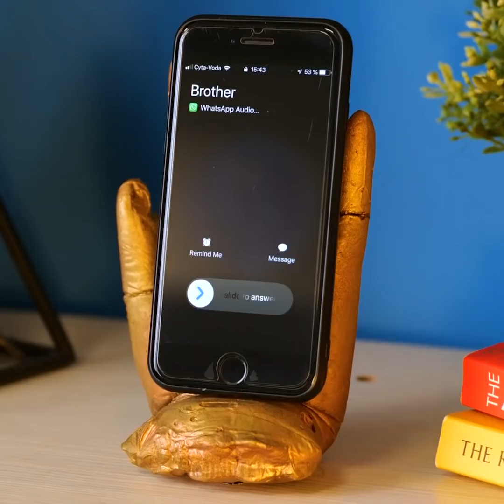Fantastische Zement-Handwerke für dein Zuhause || Einfache DIY-Raumdeko aus Zement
Das Wochenende steht vor der Tür und wenn du Ideen brauchst, was du in deiner Freizeit machen kannst, bist du hier genau richtig. Im heutigen Video findest du eine Reihe von Ideen für Dinge, die du mit Hilfe von Zement für dein Haus machen kannst. Die Möglichkeiten sind endlos. Du kannst versuchen, einen Schmuckhalter in Form eines Monstera-Blattes zu machen oder einen sehr einzigartigen Obsthalter für deinen Esstisch. Wenn du mehr coole und nützliche Ideen haben willst, klicke auf Play!

Brauchst du ein Schuhregal für dein Zuhause, aber die im Handel erhältlichen Optionen überzeugen dich nicht? Schau dir das moderne Schuhregal an, das wir aus Zement und Holzstäben gemacht haben. Eine weitere tolle Idee ist das Basteln einer Kerze mit einer Badekappe. Es ist eigentlich ganz einfach: Fülle die Kappe mit Zement und stecke eine Schale hinein, um in der Mitte Platz zu lassen. Wenn sie getrocknet ist, fügst du Kerzenwachs und ein paar Dochte hinzu, um eine gemütliche Kerze für zu Hause zu erhalten. Wir zeigen dir auch, wie du einen süßen Wandaufhänger aus einer alten Glühbirne machst!

ZEITMARKEN:

0:09 - Blattförmiger Schmuckhalter
3:24 - DIY-Schuhregal
5:45 - DIY-Kerze
8:21 - Wandaufhänger
10:59 - Blumentopf aus Zement